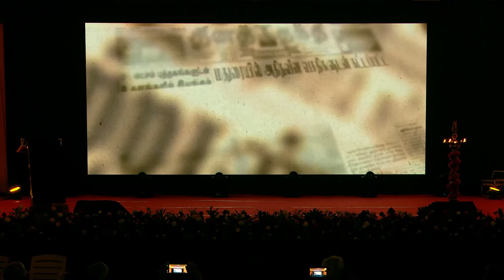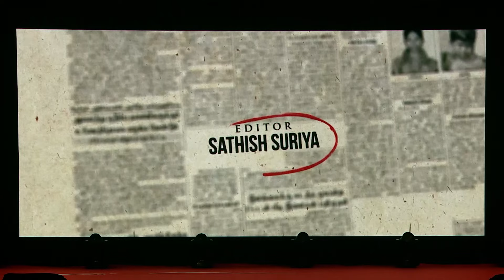Gentleman-II Grand Inagural ceremony. K.T. Kunjumon| A. Gokul Krishna| M M Keeravaani | Vairamuthu